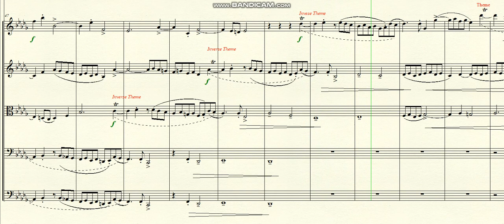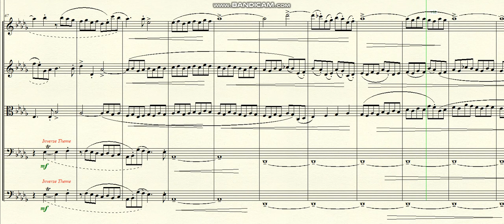DOK 4.141 - Fugue for 4 voices for Strings (Db) - Moderato Cantabile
~ for Strings
~ Theme and Inverse Theme
Brazil - 2024